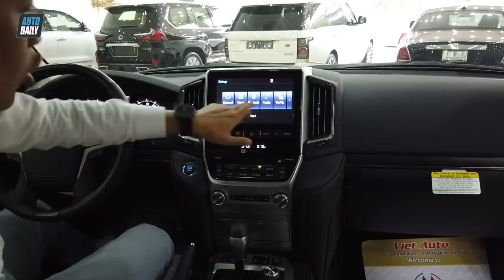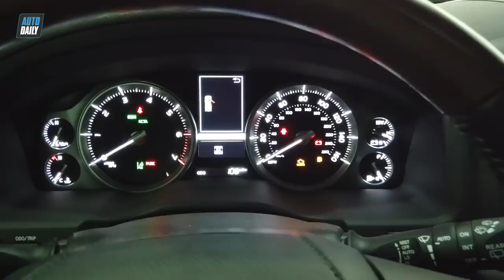8 tỷ, chọn TOYOTA LAND CRUISER V8 hay LEXUS LX570? |Autodaily.vn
8 tỷ, chọn TOYOTA LAND CRUISER hay LEXUS LX570? |Autodaily.vn|